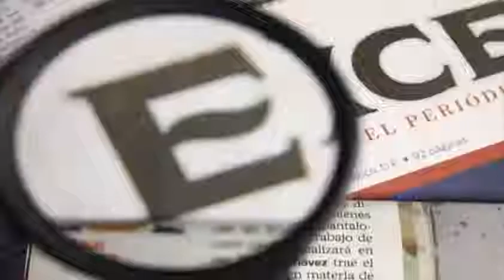EU manifiesta preocupación por los grupos autodefensas Paola Virrueta